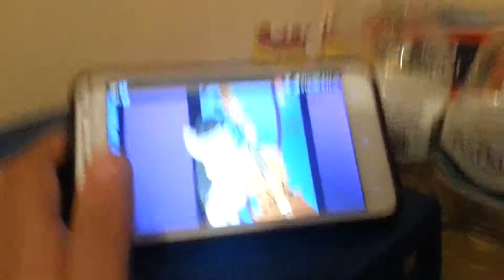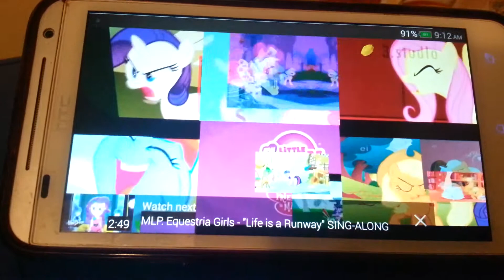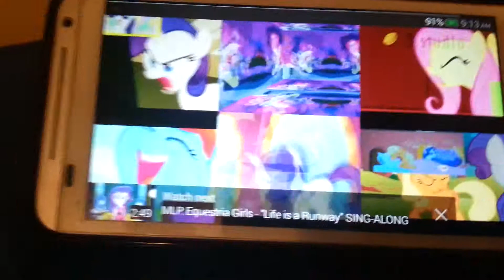Avast Ponies Flank Mashup Edition Version 2)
I'd upload this becausebecauseb I hope you enjoy this video